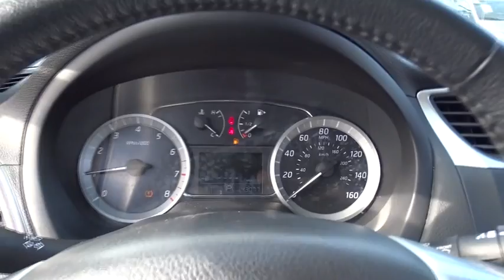2015 Nissan Sentra Matteson, Lansing, Oak Lawn, Northwest Indiana, Chicago, IL P13663